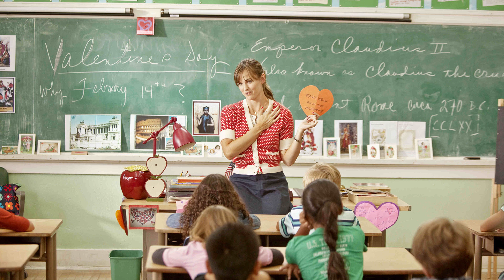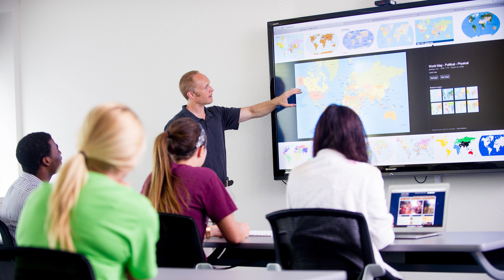1 A Teacher